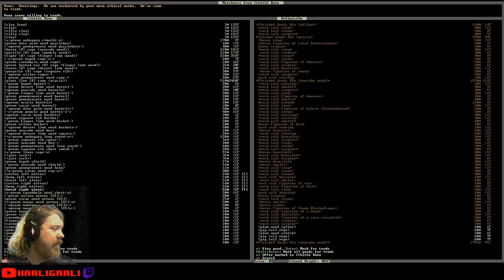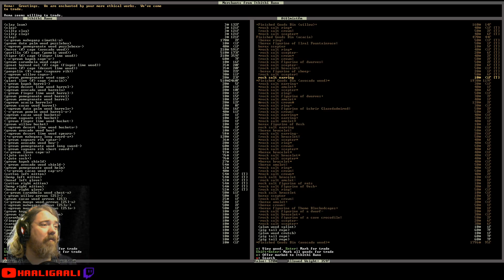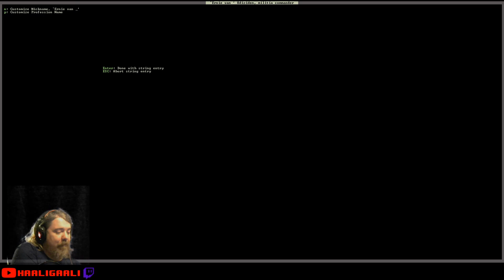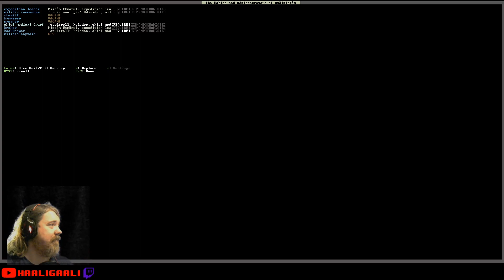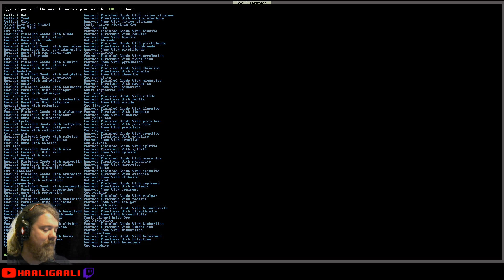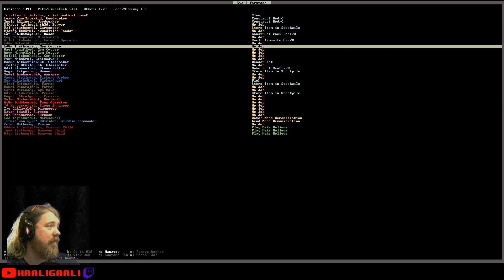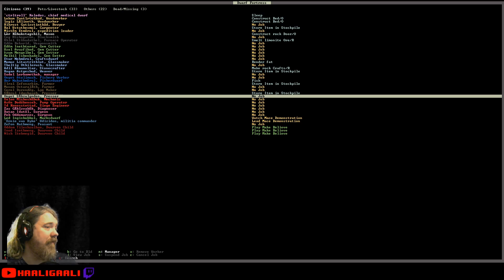Dwarf Fortress #012: Migrantenwelle [ger][HD]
Es startet eine neue Staffel von Dwarf Fortress, diesmal in der Version 0.47.05. Es ist etwas mehr "fun" gefragt als in den anderen Staffeln. Schauen wir mal, ob dies nach so langer Abstinenz eine gute Idee ist. Unser Startpunk ist "Terrifying" und hat mehrere Tower in der Nachbarschaft, also beten wir.

Diesmal müssen wir uns mit Elfen-Händler, einer riesigen Welle Migranten und dem ersten Besessenen (mood) auseinandersetzen.